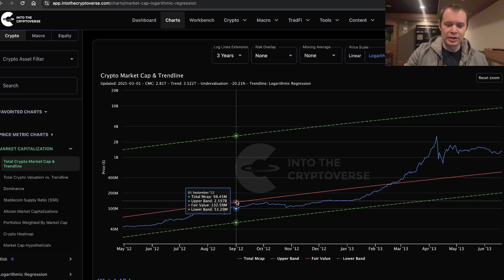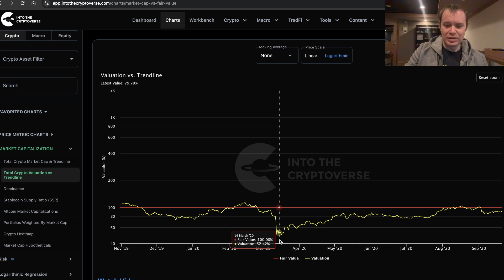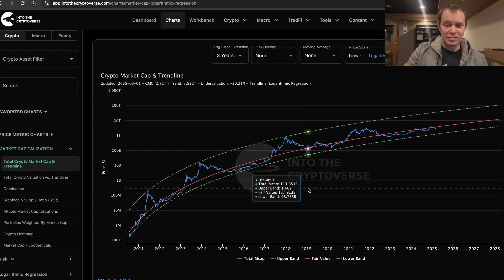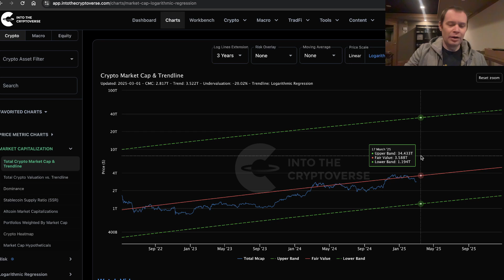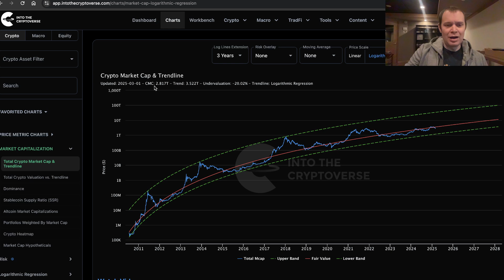Bitcoin: The Beauty of Mathematics (Part 56)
It is time for an update to our series: "Bitcoin: The Beaty of Mathematics!"